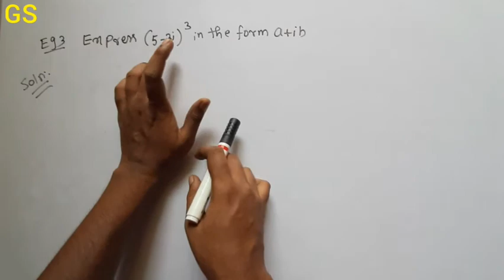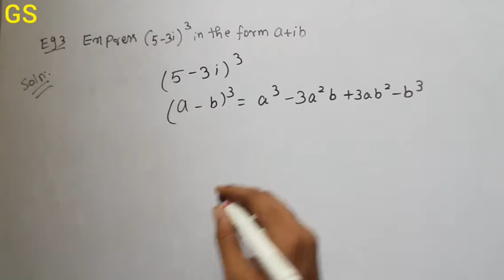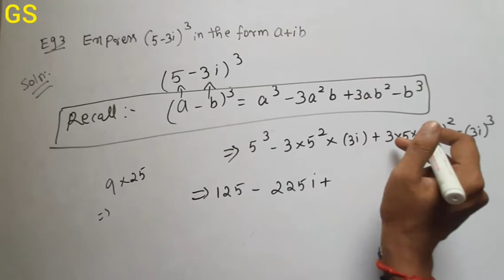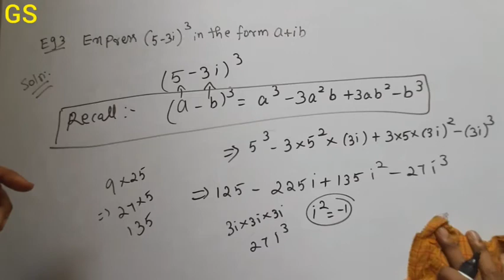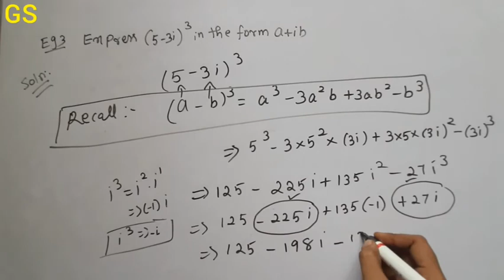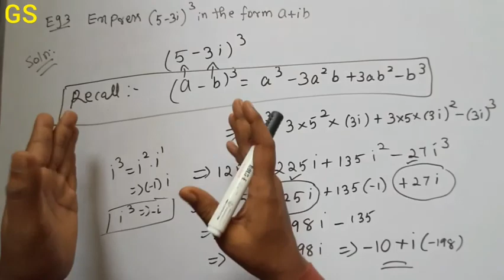Chapter 4 - Example 3 - Complex Numbers - CBSE Class 11th Maths in Tamil - NCERT